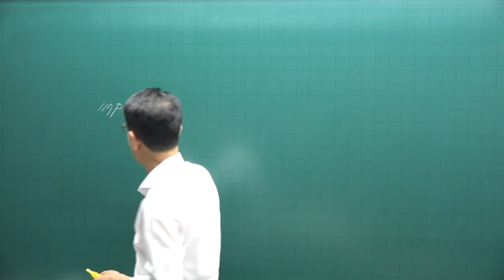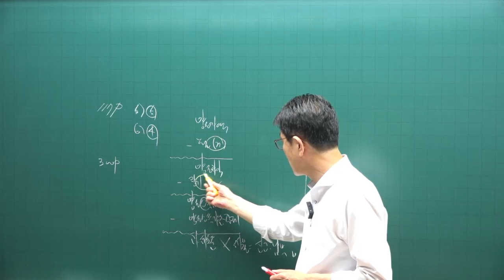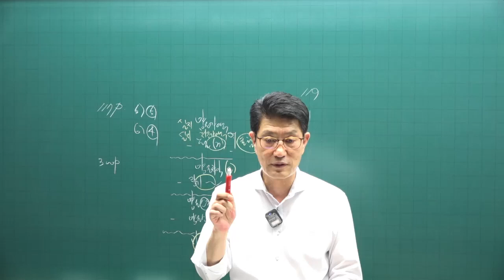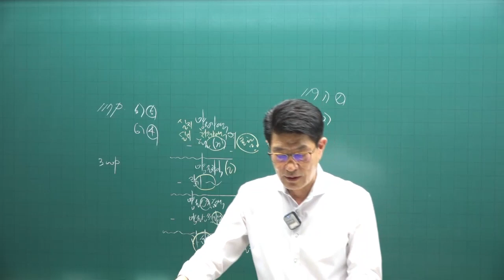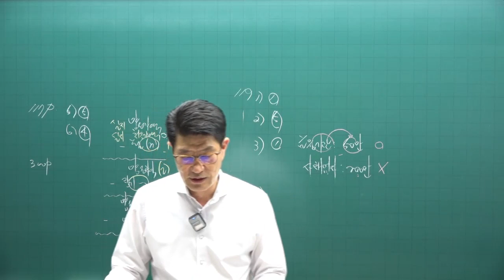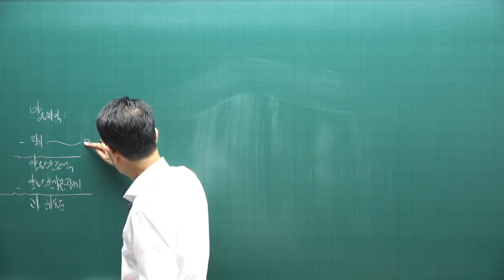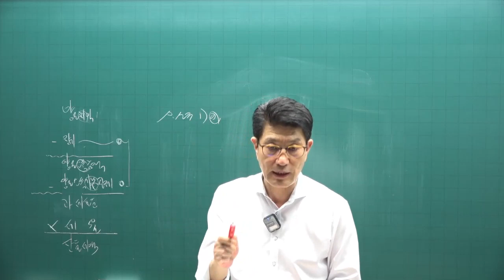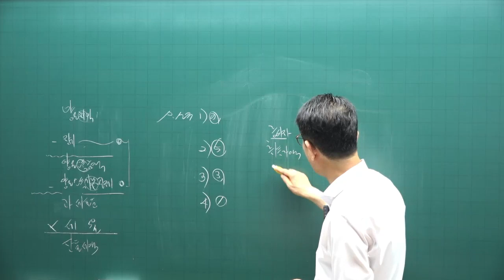[공전무 - 공인중개사 무료인강] 2023년 공인중개사 시험과목 공인중개사 세법 이준호 교수 기출예상문제풀이 13강